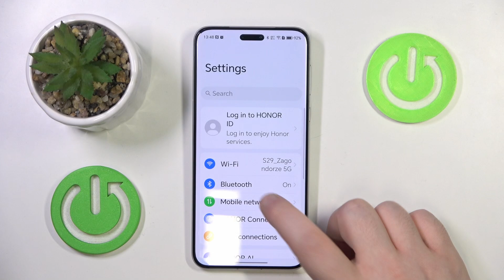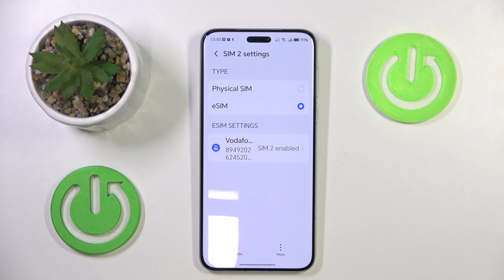HONOR Magic7 Pro - How to Add an eSIM? | Use Your Device Without a Physical SIM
Get seamless global connectivity with this special discounted offer – stay online anytime, anywhere! Hi there! Adding an eSIM to your HONOR Magic7 Pro lets you use a digital SIM instead of a traditional SIM card. The process involves scanning a QR code from your carrier and activating the profile in your phone settings. This guide will walk you through adding an eSIM and ensuring it’s ready to use.

How to add an eSIM on HONOR Magic7 Pro?
Where can I find the option to add an eSIM?
What steps should I follow to activate an eSIM correctly?